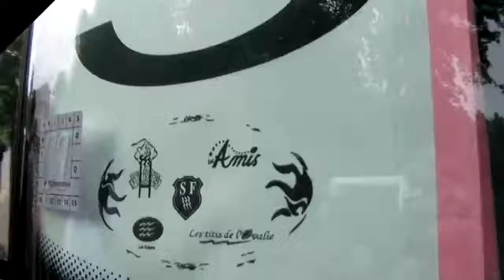20 mai 2011 - Cardiff finale de Amlin Cup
Déplacement à Cardiff 20 mai 2011 pour la finale de Amlin Cup Harlequins - Stade
Partie 1 : le déplacement en bus n°3